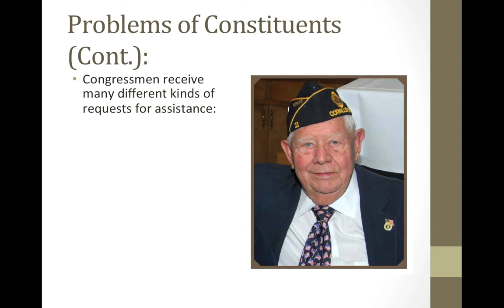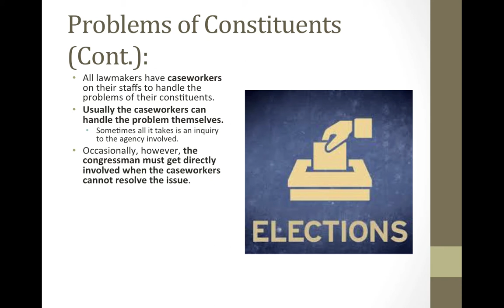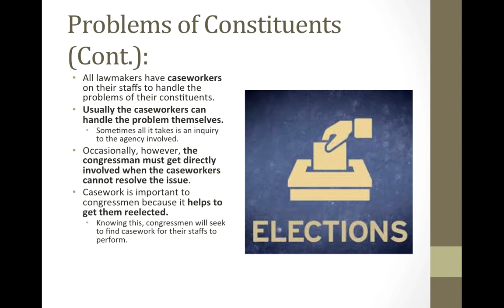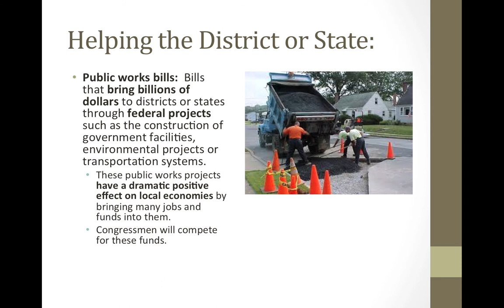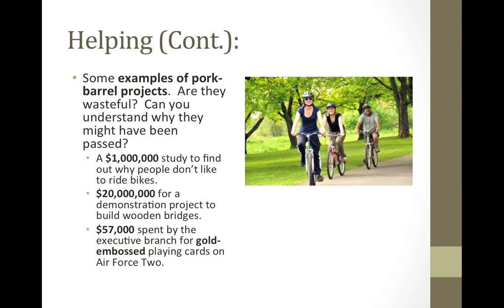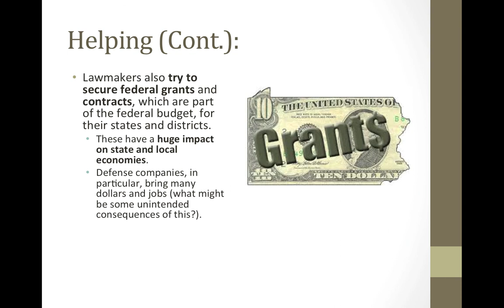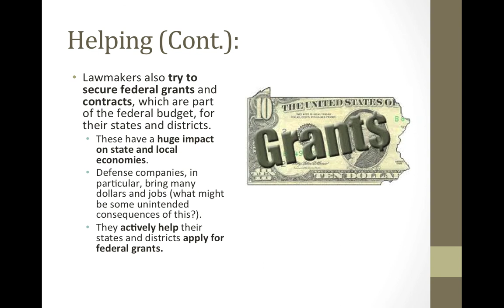Congress Helping Constituents